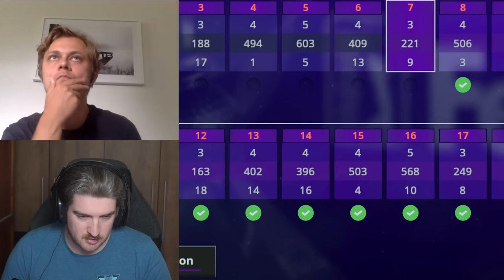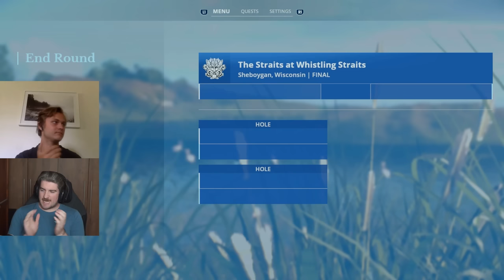TENSE MATCH AT WHISTLING STRAITS - EA Sports PGA Tour (Apex vs Alex)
Score before this match: Apex 6-13 Alex. From bad golf to really good golf!